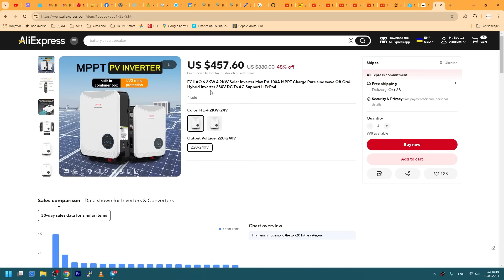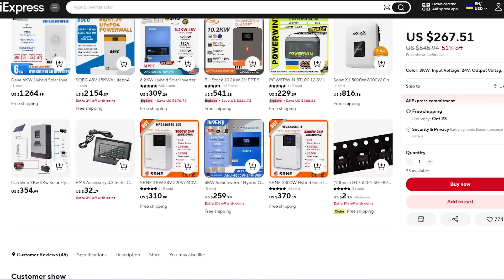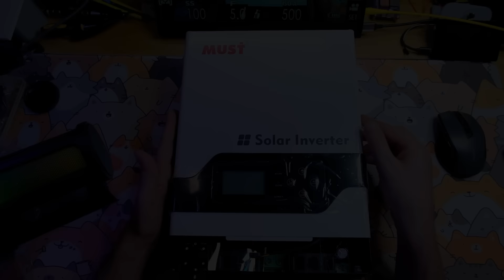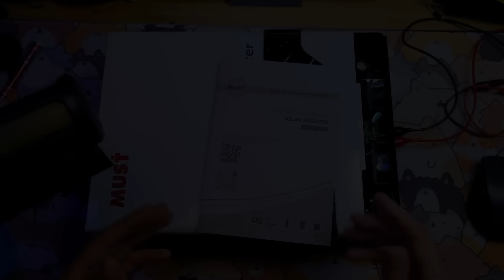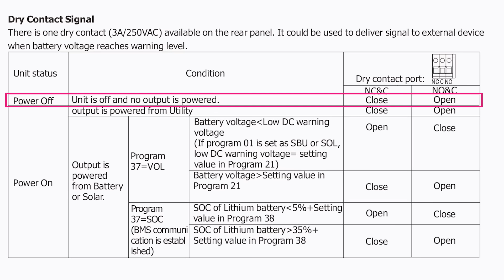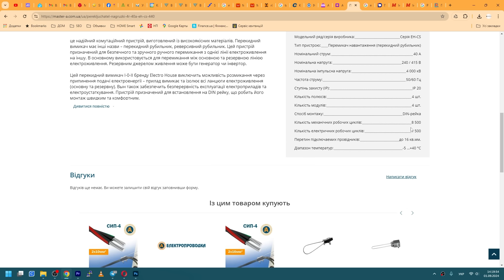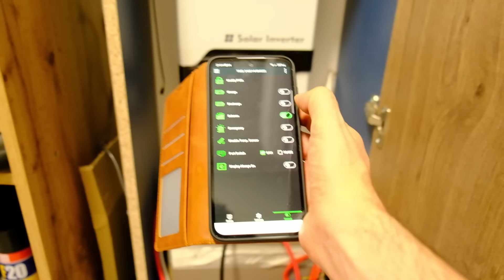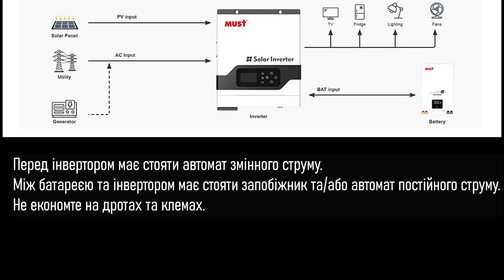#1. Оффгрід інвертор MUST PV18-3224 VPM II. Пережити відключення електрики не проблема.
Перезалив без музики.
Частина 1. Огляд сонячного (гібридного ) інвертора MUST PV18-3224 VPM II. Рекомендації по підключенню та використанні в квартирі та без сонячних панелей.

Характеристики:
- акумулятори 24В
- номінальна потужність 3,2 кВт, пікова 6,4 кВт.
- струм заряджання від мережі - 1..60А.
- струм заряджання від сонця - 60А.
- максимальний струм заряджання - 120А.
- вміє вмикати генератор.
- є CAN, RS485, USB інтерфейси.

Дроти 4AWG
DC автомат
Реле напруги з затримкою до 10 хв
Інверторні BMS Jikong
Автомат введення резерва

Килимок з котанами